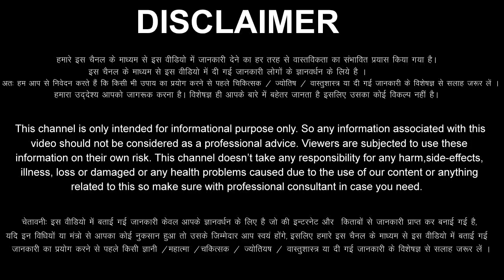कर्क राशि वालों 12,13,14,15 मई 2023 गीता पर हाथ रखकर कहता हूँ भाग्य बदल देंगी माँ लक्ष्मी Kark Rashi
aaj ka Kark rashi ka aaj ka rashifal aaj ka Kark Rashifal 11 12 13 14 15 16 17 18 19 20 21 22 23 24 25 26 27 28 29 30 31 May 2023
Kark Rashifal May 2023
Kark Rashi May 2023
Cancer Horoscope May 2023